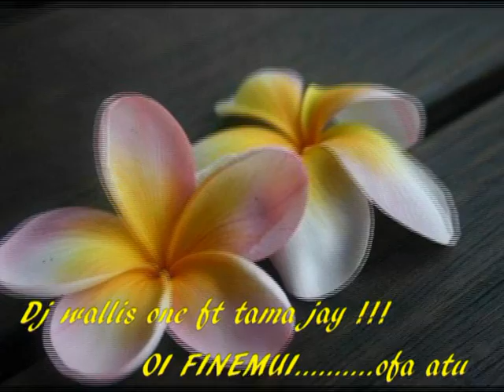DJ Wallis one ft Tama jay // OI FINEMUI........@@ ofa atu @@